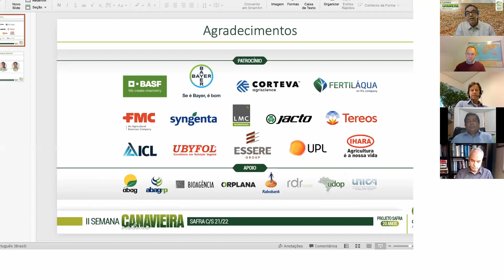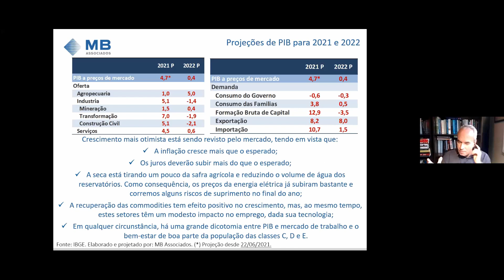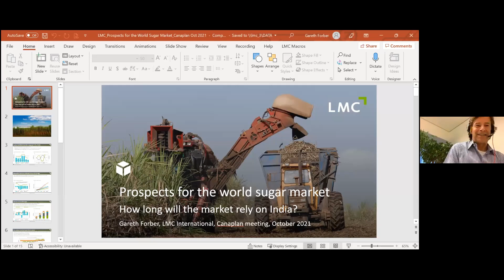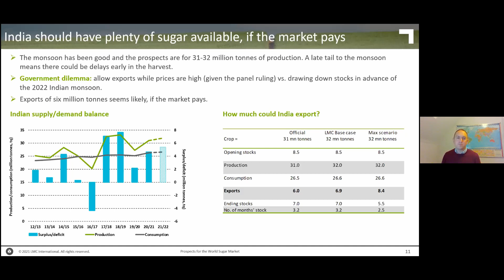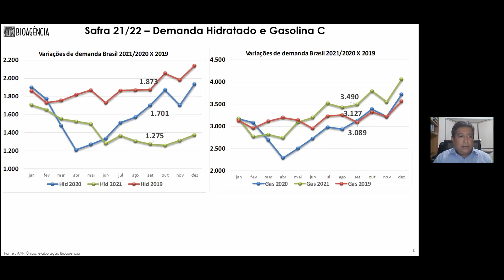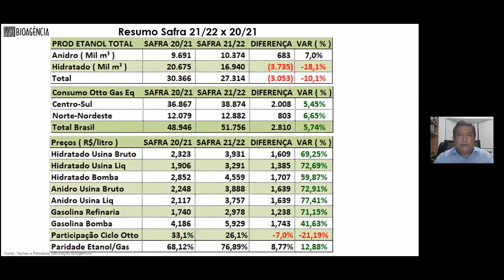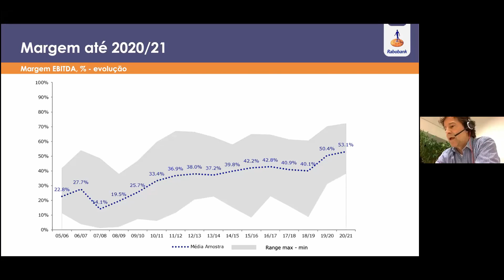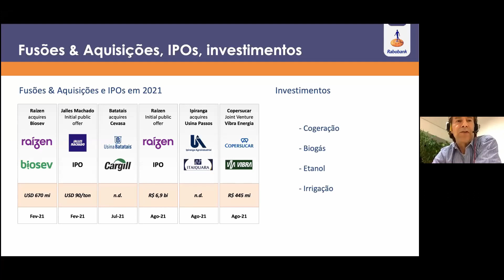II Semana Canavieira Canaplan 2021 - 26/10/2021 - Mercados e Finanças Setoriais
II Semana Canavieira Canaplan 2021 - Mercados e Finanças Setoriais. Apresentação dos principais aspectos dos mercados nacional e internacional de açúcar, etanol, das finanças setoriais e muito mais. Com Sergio Vale, Gareth Forbes, Tarcilo Rodrigues e Andy Duff. Outra aula destes especialistas que vale a pena assistir para entender o presente e o futuro deste importante mercado.